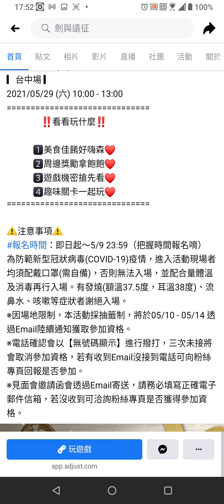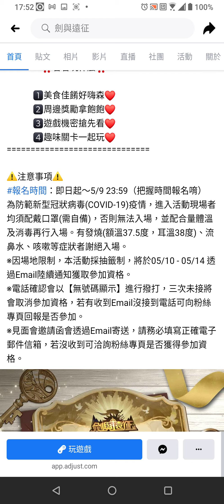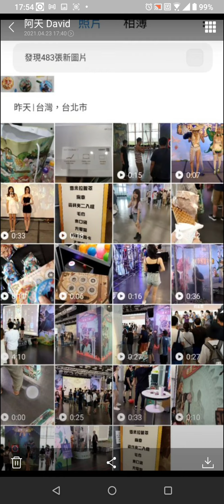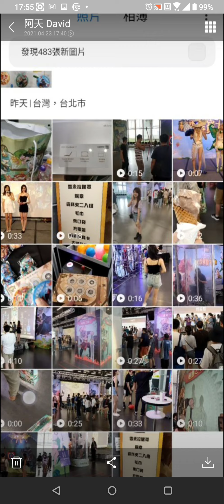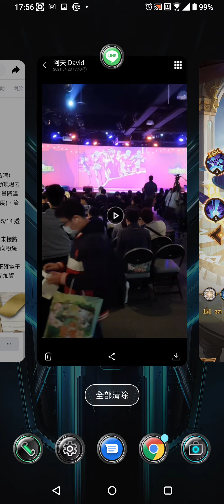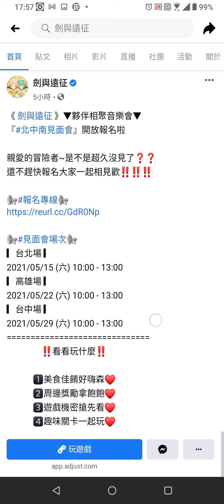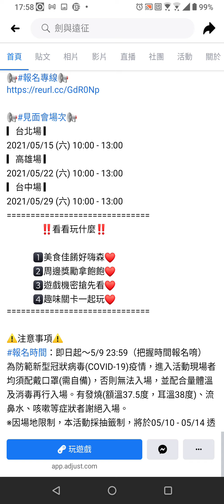劍與遠征 夥伴相聚音樂會『北中南見面會』開放報名啦 回顧一下之前活動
《 劍與遠征 》▼夥伴相聚音樂會▼
『北中南見面會』開放報名啦

親愛的冒險者~是不是超久沒見了❓❓
還不趕快報名大家一起相見歡‼‼‼

▎台北場 ▎
2021/05/15 (六) 10:00 - 13:00
▎高雄場 ▎
2021/05/22 (六) 10:00 - 13:00
▎台中場 ▎
2021/05/29 (六) 10:00 - 13:00
　　　　‼看看玩什麼‼

　　　1⃣美食佳餚好嗨森❤
　　　2⃣周邊獎勵拿飽飽❤
　　　3⃣遊戲機密搶先看❤
　　　4⃣趣味關卡一起玩❤

⚠注意事項⚠
報名時間：即日起～5/9 23:59（把握時間報名唷）
為防範新型冠狀病毒(COVID-19)疫情，進入活動現場者均須配戴口罩(需自備)，否則無法入場，並配合量體溫及消毒再行入場。有發燒(額溫37.5度，耳溫38度)、流鼻水、咳嗽等症狀者謝絕入場。
※因場地限制，本活動採抽籤制，將於05/10 - 05/14 透過Email陸續通知獲取參加資格。
※電話確認會以【無號碼顯示】進行撥打，三次未接將會取消參加資格，若有收到Email沒接到電話可向粉絲專頁回報是否參加。
※見面會邀請函會透過Email寄送，請務必填寫正確電子郵件信箱，若沒收到可洽詢粉絲專頁是否獲得參加資格。